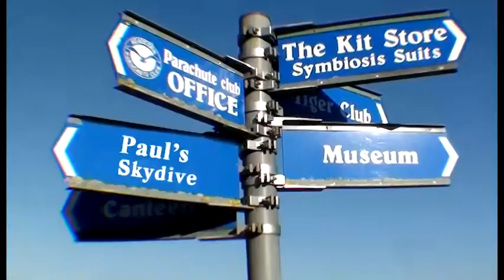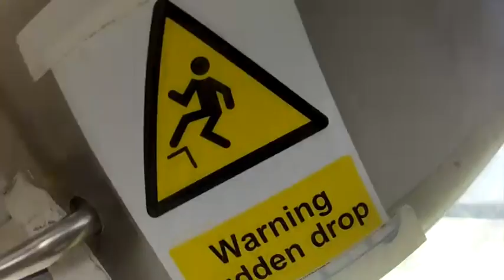Paul freeman Tandem Skydive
Paul freeman Tandem Skydive at Skydive Headcorn filmed by Joe Laming